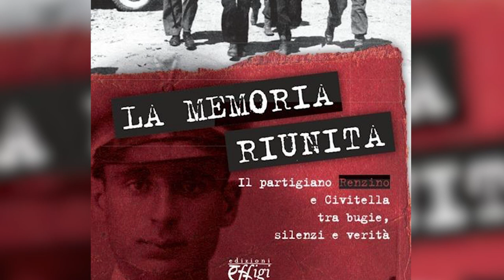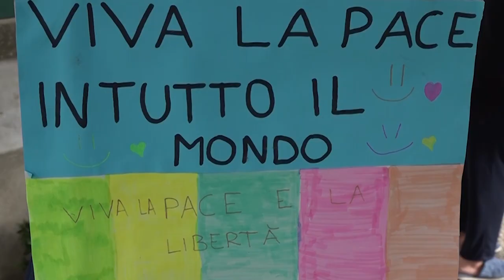Civitella: ora la memoria riunita